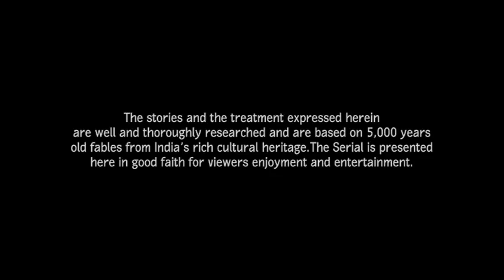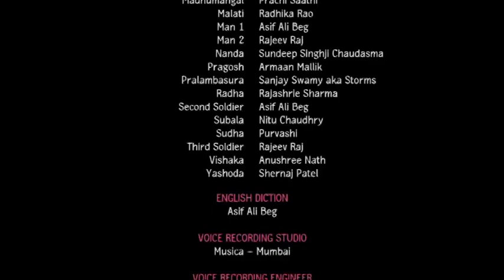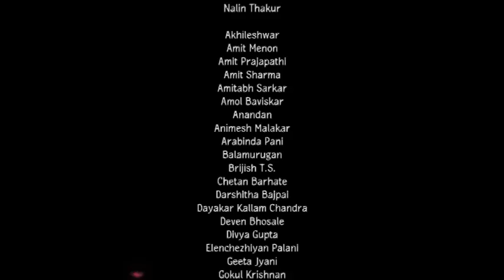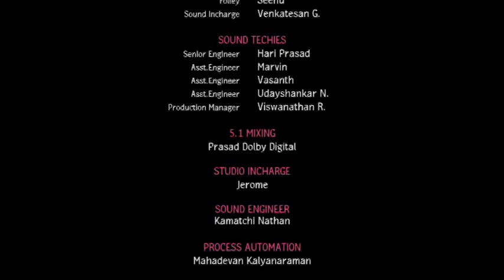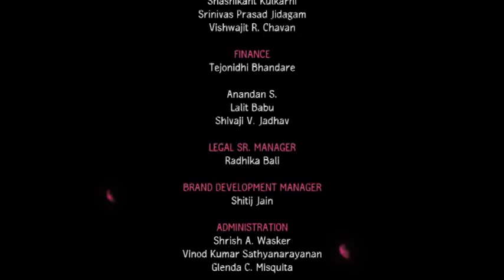Little Krishna English Episode 5 Fire & Fury